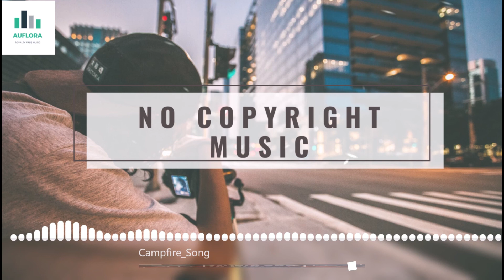[no copyright music] campfire song cinematic calm music | Auflora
[no copyright music] campfire song| Auflora | free music no copyright | free music for youtube videos
best and new background music.

Royalty-Free Music - No Copyright Music | Background music library for YouTube videos with non-copyrighted music without limits for creators, filmmakers, and video editors.
Auflora is a place where you can find royalty-free music for your vlogs, videos, gaming, etc.

➤ Include the following in your video description (Copy & Paste):
Song: Campfire song
Music promoted by Auflora.
This channel takes no responsibility for such incidents.

You can use this and other "No Copyright Music" tracks in your videos and monetize them.

► What you can find here:
Background Music,
Instrumental Music,
Trailer Background Music,
Trailer Music,
Cinematic Music,